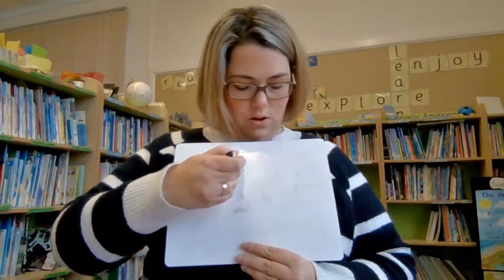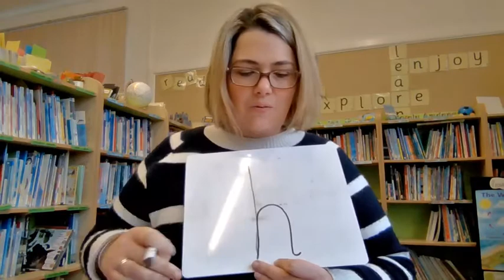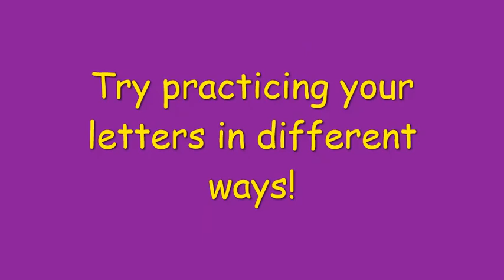Dosbarth Derbyn c k e h r - Week 2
Forming letters